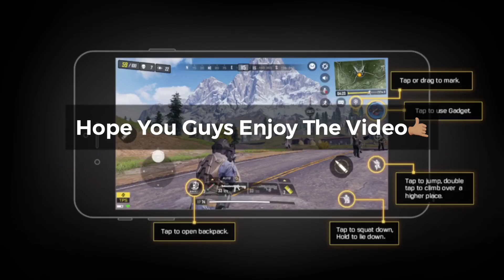Call Of Duty Mobile Battle Royale! | Full Gameplay| IOS/Android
IOS Link: Call of Duty®️: Mobile by Activision Publishing, Inc.